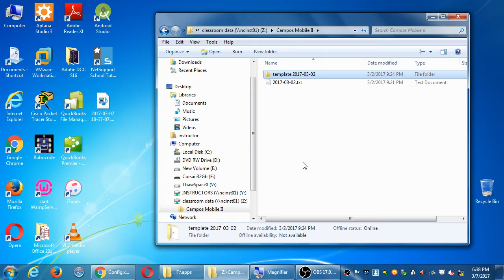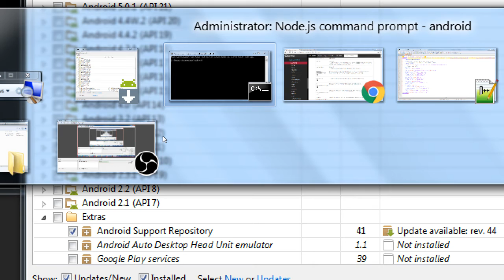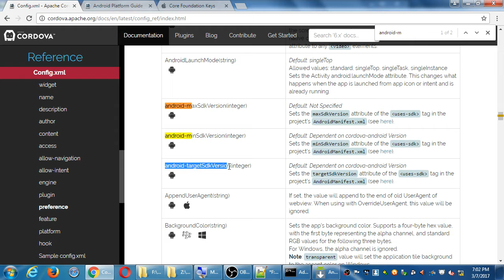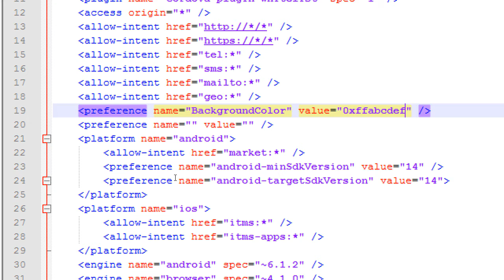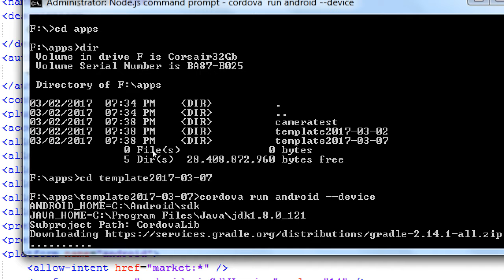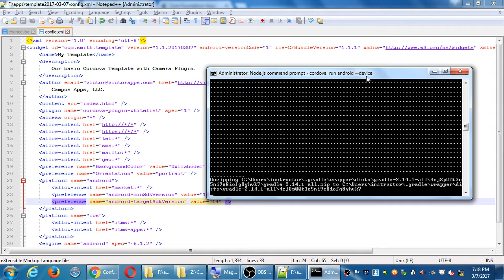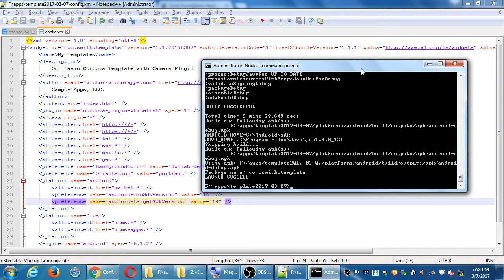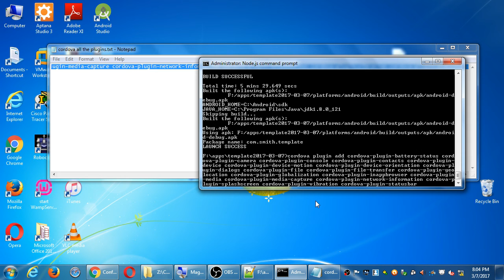Mobile Apps II 2017 03 07 18 37 07